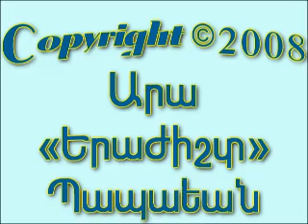Egyptian Drum Solos عزف طبله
Ok! What could be possibly be better than drumming or driving - or both at the same time?!

Here are three Egyptian tabla solo clips recorded with the cheapest PC microphone and in the worst possible conditions - all for fun of course.

These clips were selected from many short clips recorded in 2005 to send out to friends. All of them are less than perfect but great for use in videos.

Some notes:

Clip #1 - A mazhar (heavy tambourine) and tabla were played at the same time - no overdubbing. The part from 0:43 seconds to 0:50 seconds is not a mistake. A lot of people asked me about that. Its just a little counter-rhythm that after two bars falls back on the first beat again.

Clip #2 - The part from 2:10 to 2:18 is a variation on a traditional pattern that's usually a series of 4 beat phrases. The one I played in this clip is a little tricky. Here's how it breaks down:

34 beats total = 17 beat phrase twice

17 beat phrase = 12 beat phrase + 1 beat + 4 beat phrase - all repeated twice

12 beat phrase = 3 beat phrase accented every 1st beat & 2nd upbeat - repeated four times

so its: 34 = 17x2 = ((3x4)+1+4)x2

Clip #3 - Again, two instruments (mazhar, tabla) played at once - no overdubbing.